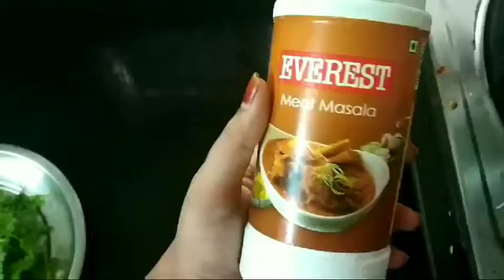Mutton kaju curry||Spicy and tasty||Sunday special curry